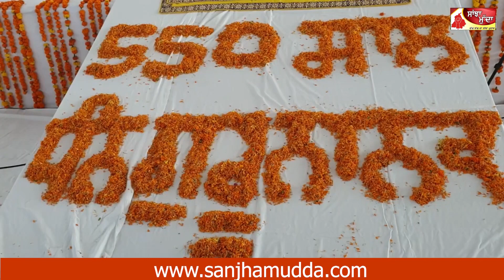ਸਕੂਲੀ ਬੱਚਿਆਂ ਵਲੋਂ 550ਵੇਂ ਪ੍ਰਕਾਸ਼ ਪੁਰਬ ਨੂੰ ਲੈ ਕੀਤਾ ਗਿਆ ਸਹਿਜ ਪਾਠ